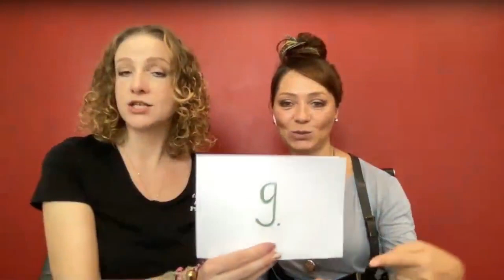ЕДА! Как много в этом слове😁 Влияние на ваше тело и энергию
🔴Запись занятия «ПИЩЕВОЙ МУСОР» 🔴
В эфире обсудили:

❓Откуда идёт токсическая нагрузка
❓Какую роль кишечник играет в процессах интоксикации организма
❓Как помочь организму избавиться от продуктов распада веществ?

Правило 1️⃣0️⃣ ингредиентов в тарелке

⚠️ ИГРА  «Напои пески Сахары»
для распаивания организма

файл «ТОП САМЫХ ПОЛЕЗНЫХ ПРОДУКТОВ ДЛЯ ОЧИЩЕНИЯ ЛИМФЫ»
на телеграм-канале